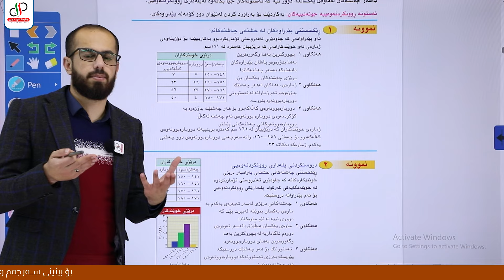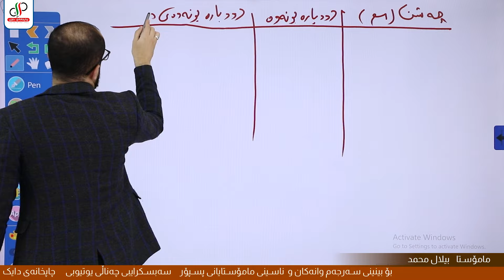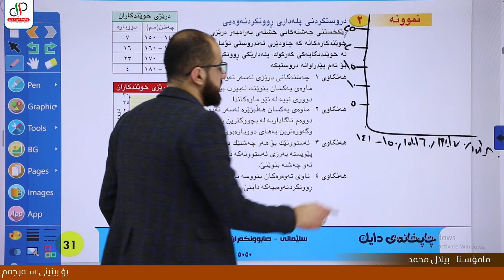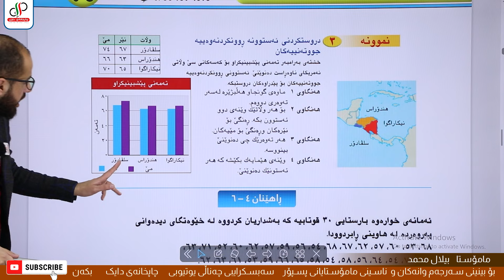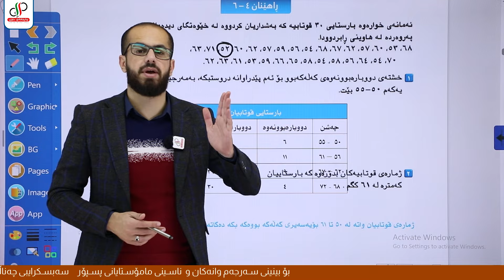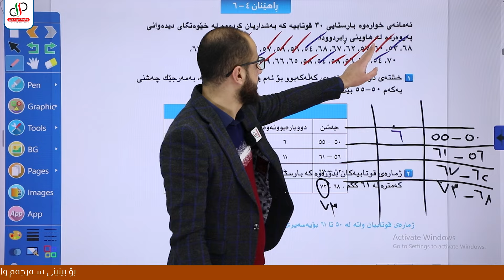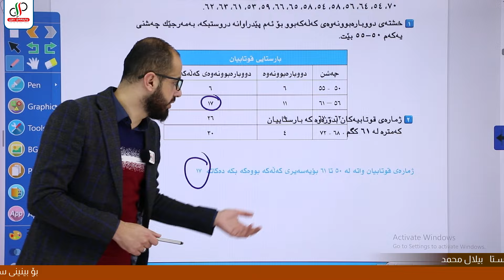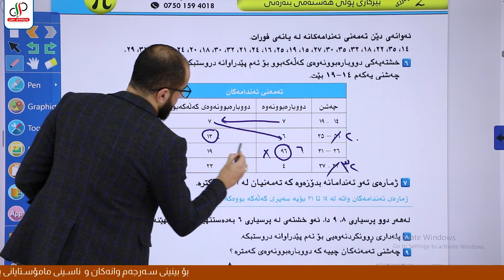بیرکاری ٨ _ وەرزی دووەم _ بەشی چوارەم _ کەرتی شەشەم _ م.بیلال محمد